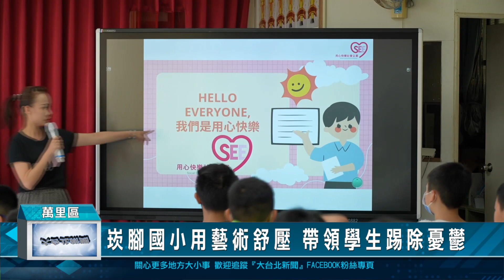崁腳國小用藝術舒壓 帶領學生踢除憂鬱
為了要讓學生從小就認識憂鬱、負面情緒與壓力，並且懂得去調適與克服，找到壓力釋放的出口，崁腳國小在保誠人壽的贊助之下，引入用心快樂社會企業股份有限公司與藝術家資源，為學生帶來為期兩天的藝術美學舒壓課程，讓學生正確的認識憂鬱症，並且懂得尋求協助與調適。